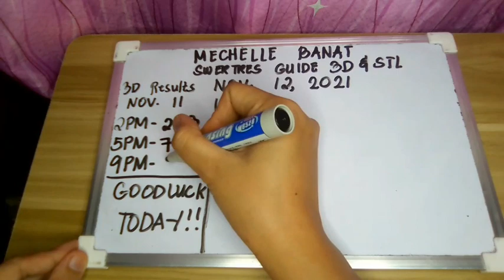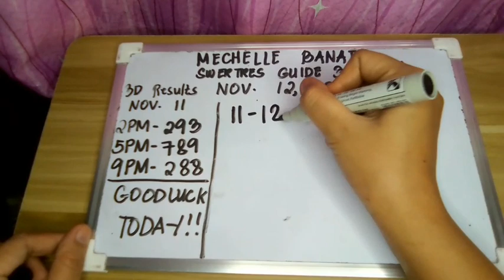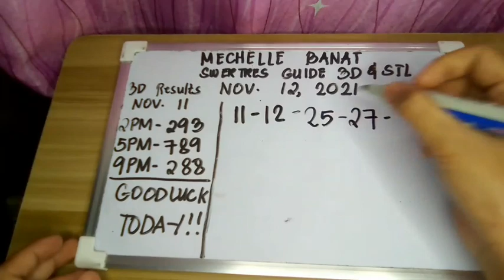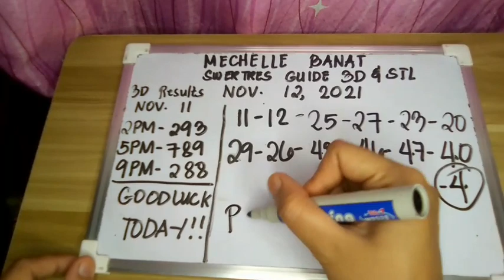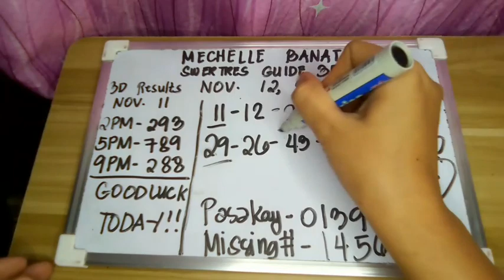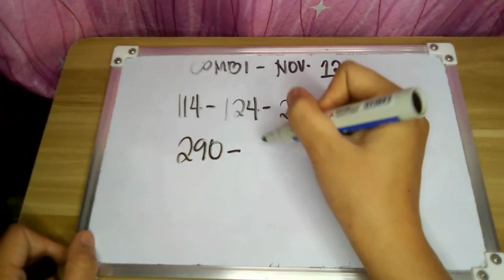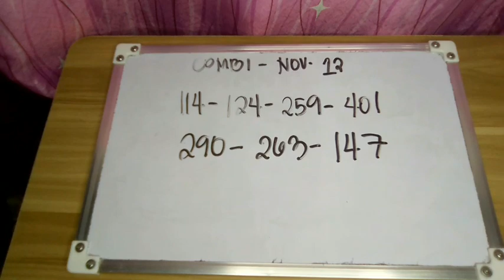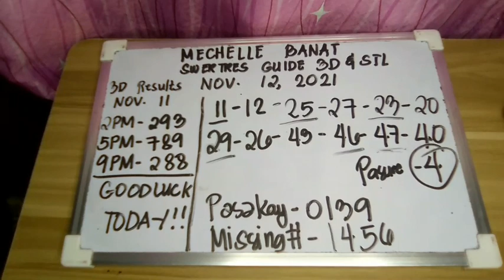Swertres Hearing and Winning Guide Today November 12, 2021 | Congrats in advance today 🎉👏🎉